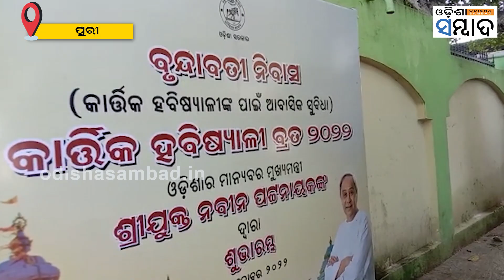Thousands Of 'Habishyalis' Throng Puri For 'Kartika Brata'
ଆଜିଠୁ ଆରମ୍ଭ ହେଲା କାର୍ତ୍ତିକ ମାସ । ହବିଷ୍ୟାଳୀ ମାନେ ଆରମ୍ଭ କରିଛନ୍ତି କାର୍ତ୍ତିକ ବ୍ରତ  । ପୁରୀରେ କାର୍ତ୍ତିକ ହବିଷ୍ୟାଳୀ ମାନଙ୍କ ପାଇଁ ଆବାସିକ ସୁବିଧା ବ୍ୟବସ୍ଥା କରାଯାଇଛି । ୩ ହଜାର ହବିଷ୍ୟାଳୀ ରହିବା ପାଇଁ ୫ ଟି ସ୍ଥାନରେ ବ୍ୟବସ୍ଥା ହୋଇଛି।